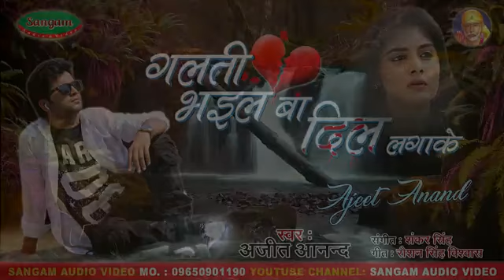Galti bhail ba dil laga ke wo yaro bhojpuri dard song ajit halchal